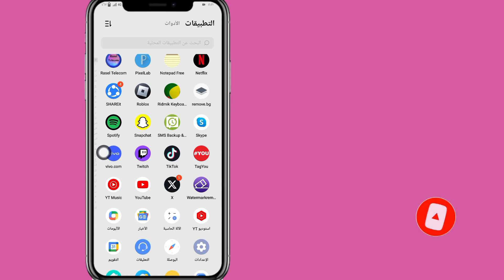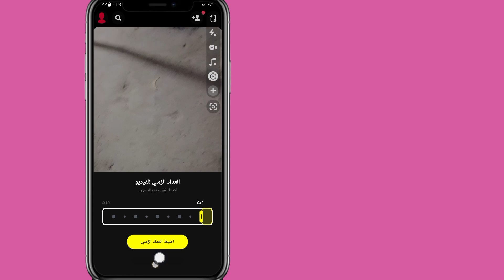كيفية تشغيل / إيقاف المؤقت في سناب شات 2024 | تمكين أو تعطيل الموقت على سناب شات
مرحبًا بكم المشاهدين في الحل المجاني.  كيفية تشغيل / إيقاف المؤقت في سناب شات 2024 |  تمكين أو تعطيل الموقت على سناب شات